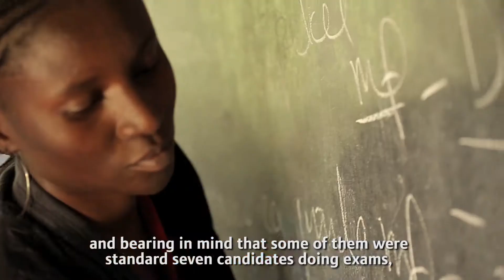Usafi wa Mazingira Tanzania Programme Achievements